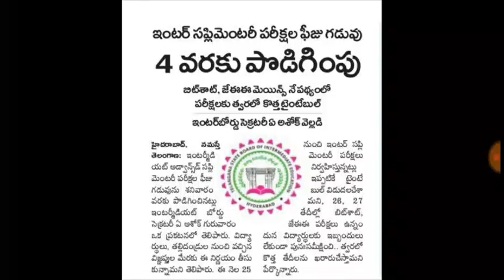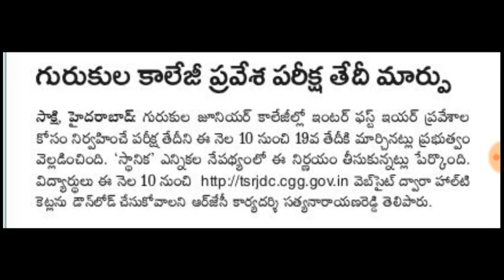INTER EXAMS POSTPONED/ INTER UPDATES